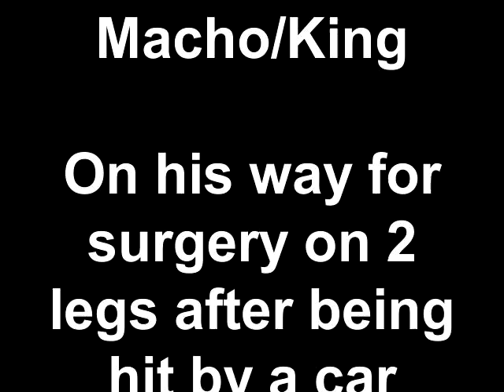Macho King On his way for surgery on 2 legs after being hit by a car 9 30 13